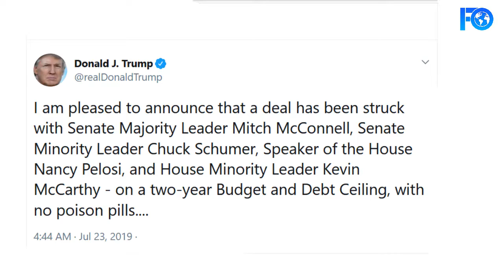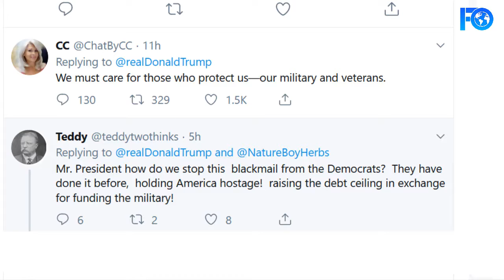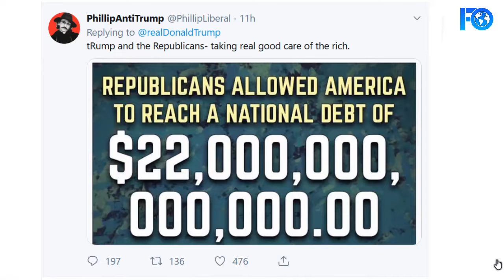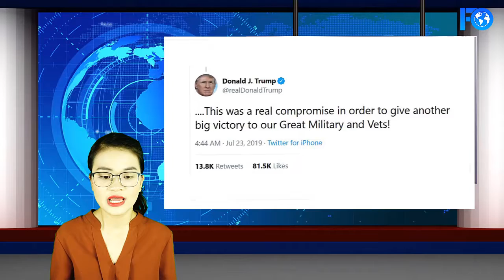Trump, Congress Clinch Debt Limit Deal After strained negotiation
President Donald Trump announced a bipartisan deal to suspend the U.S. debt ceiling and boost spending levels for two years, capping weeks of frenzied negotiations that avert the risk of a damaging payments default.
Congressional leaders pledged to support the bipartisan compromise that left all sides unsatisfied but focusing on the provisions they could count as a win.
“I am pleased to announce that a deal has been struck with Senate Majority Leader Mitch McConnell, Senate Minority Leader Chuck Schumer, Speaker of the House Nancy Pelosi, and House Minority Leader Kevin McCarthy - on a two-year Budget and Debt Ceiling, with no poison pills,” Trump said on Twitter. “This was a real compromise in order to give another big victory to our Great Military and Vets!”